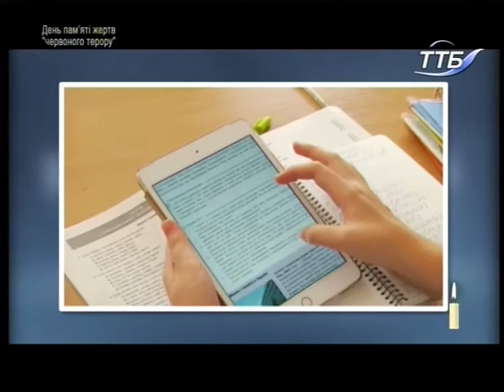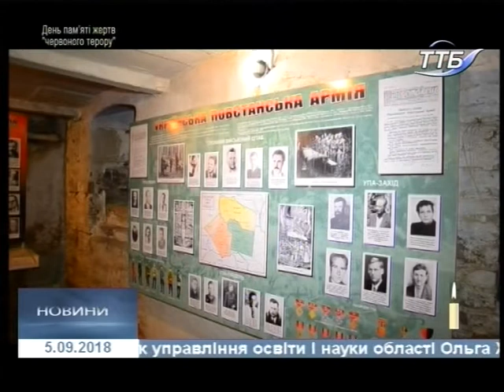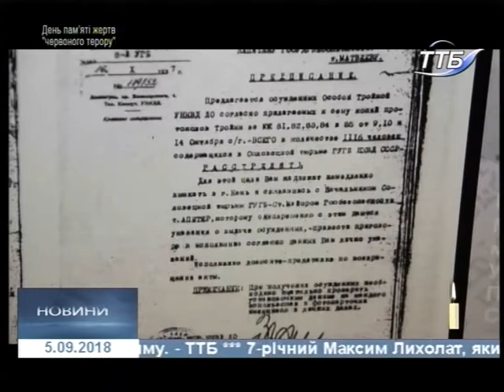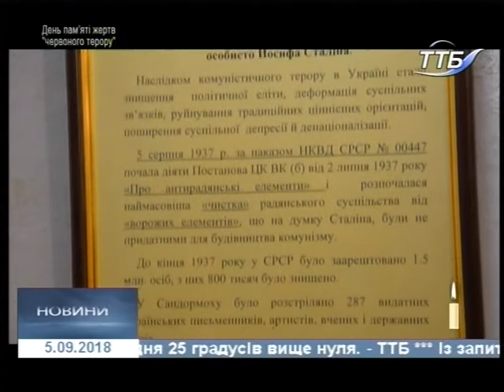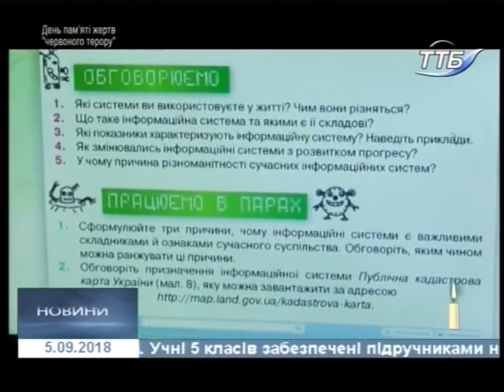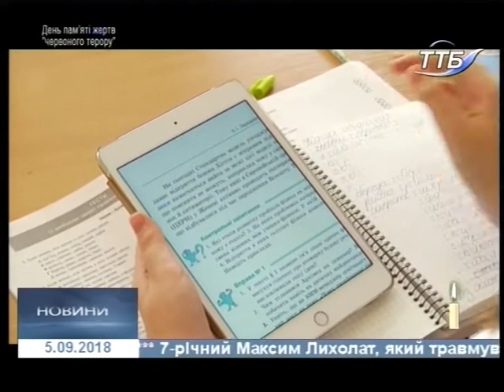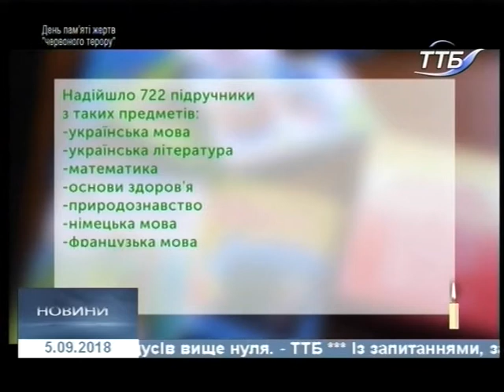05.09.2018. Новини. 20:40